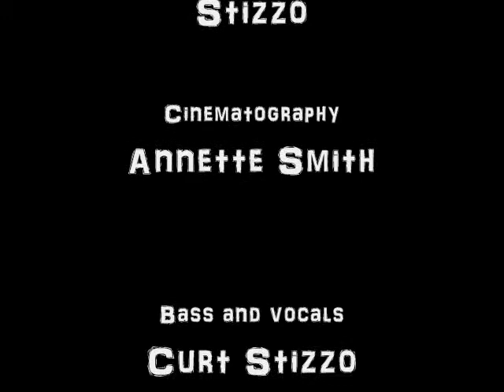Your Basic Party 3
More music and crowd shots of Basic in Roseville California. Bring on Dave Channell, Reggy Marks and Ron Hull